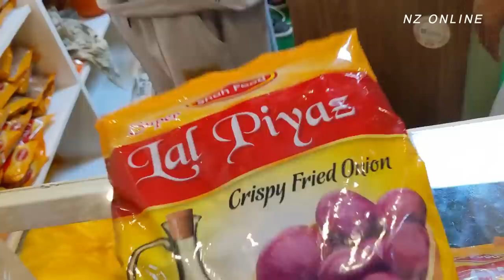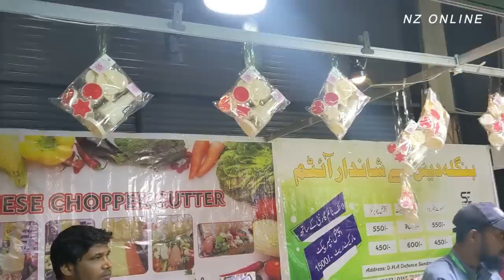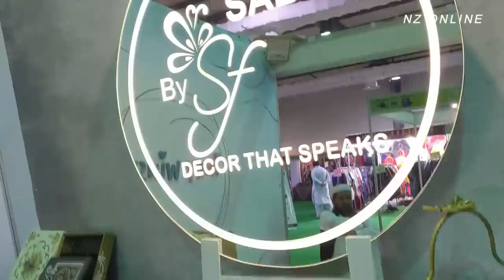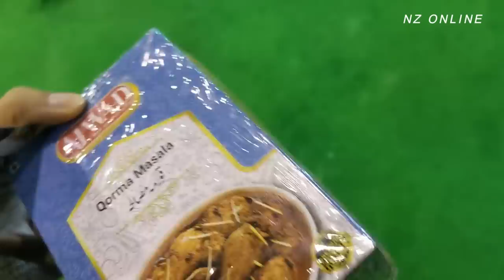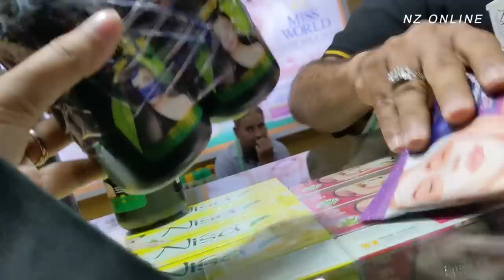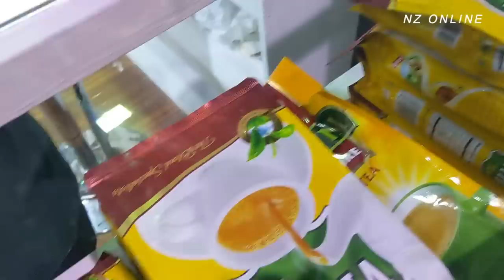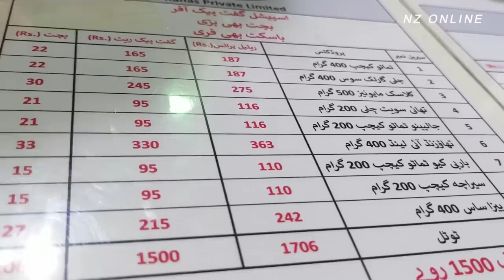Oil & Ghee offers, Chef Crockery, 3 kurties in 1000 | MyKarachi International Expo | Cosmetics Sale